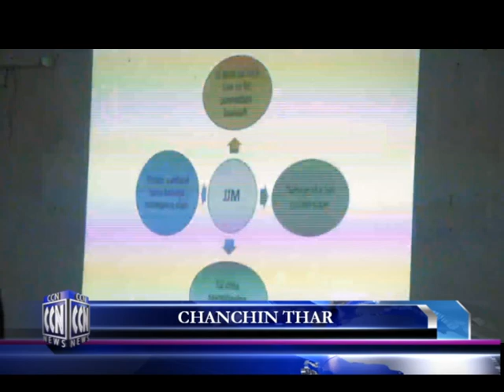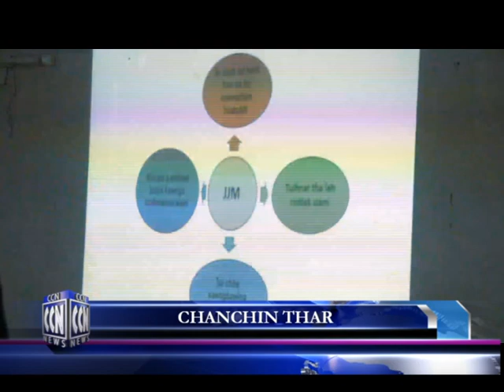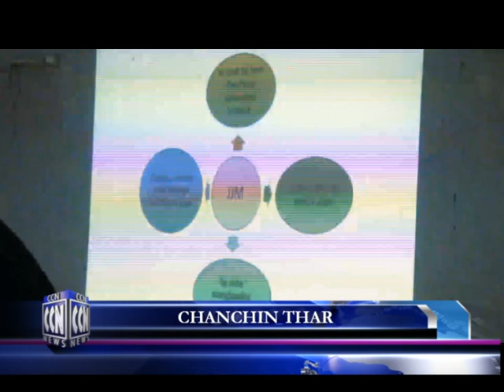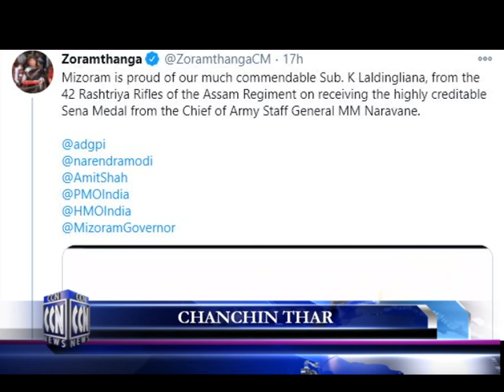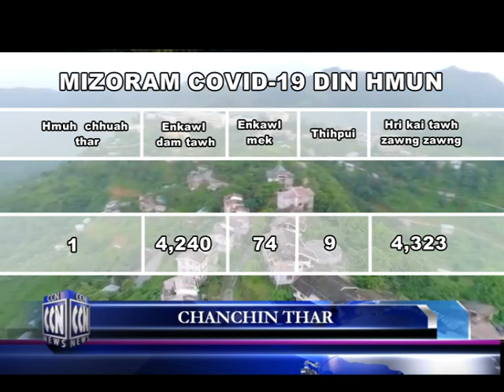CCN (Champhai News 18.1.2021)